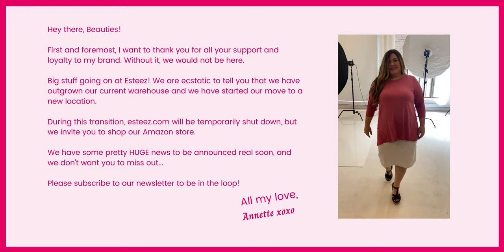Esteez will be back bigger and better with new styles and trendy modest fashion. Stick around!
What's new at Esteez? Our warehouse full of modest clothing is moving! Can you figure out what it is?